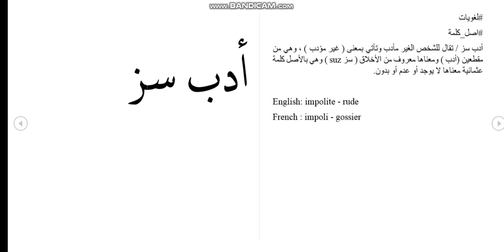اصل كلمة ادبسز